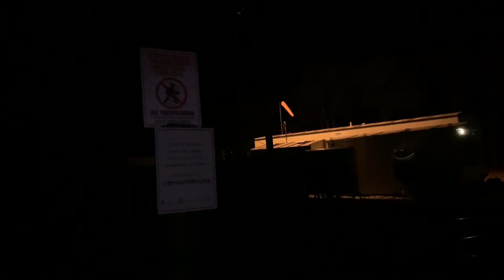1 Minute of an Idling CSX GP40-2